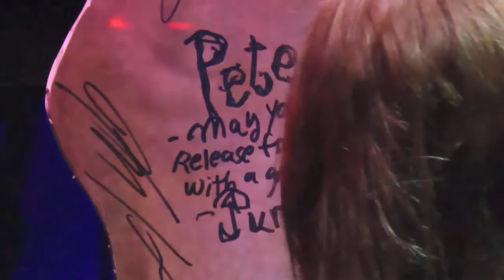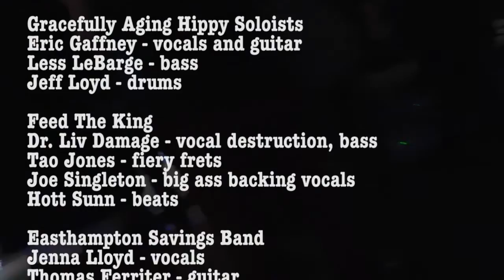Pete McHugh Memorial Rock Show whole show, 11/19/2015, 13th Floor Music Lounge, Florence, MA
Celebrating the life and music of Pete McHugh

donations for the production and editing of this video can be made
• A portion of the proceeds to benefit the Holyoke Community College Pete McHugh Music Scholarship Fund •

From the facebook event page:
Please join us for a raucous night of musical revelry where Pete's closest friends will preform the music he loved.

Headlining the night will be Pete's band The Nice Try with guest guitarists Andrew Pond and Jim O'Brien.

Pete was a fan of many types of music but his heart and soul were sold to the no-frills, gut-punching, eye-popping ROCK n' ROLL stylings of The Clash, The Damned, The Who, and many other Rockers, all of which will be covered throughout the evening.

If you knew Pete come enjoy the show and share a memory. If you didn't know Pete but are a fan of Rock n' Roll then come and experience the essence of Pete's musical legacy.
Performers:
Gracefully Aging Hippy Soloists
Eric Gaffney - vocals and guitar
Less LeBarge - bass
Jeff Loyd - drums

16:40 Feed The King
Dr. Liv Damage - vocal destruction, bass
Tao Jones - fiery frets
Joe Singleton - big ass backing vocals
Hott Sunn - beats

32:50 Easthampton Savings Band
Jenna Lloyd - vocals
Thomas Ferriter - guitar
Les LaBarge - bass
Jeff Lloyd  - drums

1:00:23 The Nice Try
Mike Dumont - lead vocals, bass
Kurt Fedora - guitar
Jim O’brien - guitar
Andrew Pond - guitar
Andy Beresky - guitar
J Mascis - guitar
Chris Croteau - drums

1:14:33 J. Mascis - shredding
Robo - sound mechanics
Robert Robinson and 13th Floor Music  - booking
Dave Keating - Impresario

 Emily McHugh and the entire McHugh family.

In loving memory of Pete McHugh for all the memories we made, laughs we shared and music we gave.

Long Live Rock!!!

(v2)